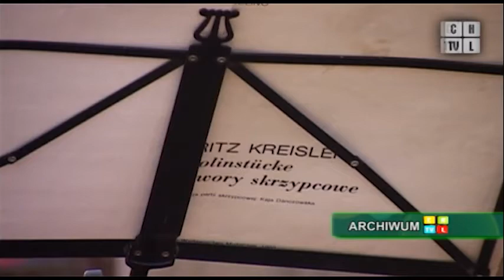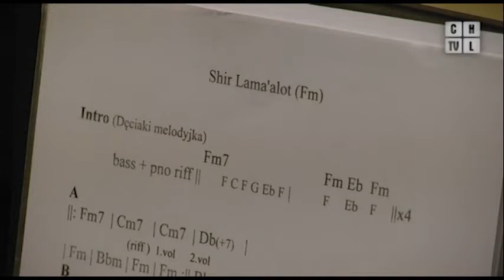Koncert muzyki żydowksiej w ramach Dialogu Kultur